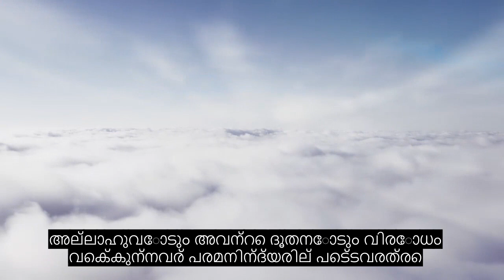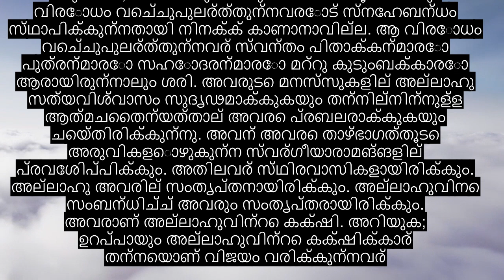അദ്ധ്യായം 58 പ്ലീഡിംഗ് വുമൺ, മനോഹരമായ ഖുറാൻ പാരായണം, 90+ ഭാഷാ സബ്ടൈറ്റിലുകൾ